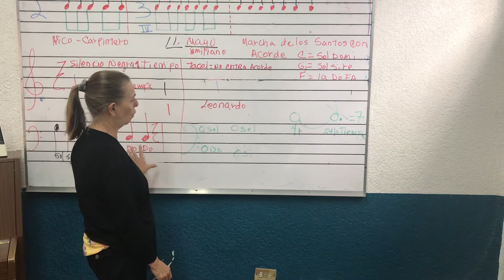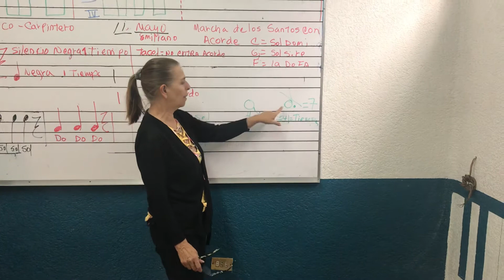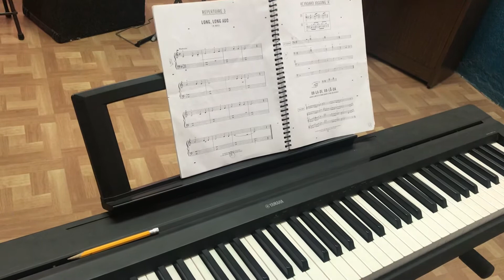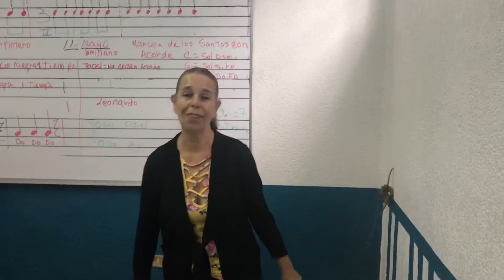Clase 8 Mtra. Claudia para Leonardo